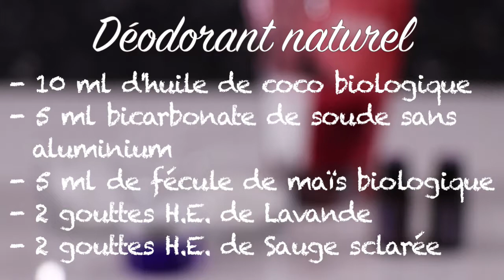Comment faire son déodorant naturel écologique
Et pour d'autres vidéos de la Collection À faire soi-même (DIY), consultez le:

Les déodorants commerciaux nous laissent de plus en plus perplexes. La liste de leurs ingrédients nous semblent douteuses. Alors pourquoi ne pas faire soi-même son propre déodorant où on contrôlera à 100% les ingrédients qui le composent !

Voici donc une recette des plus simples en plus d'être vraiment économique, qui produira zéro-déchet en plus !!